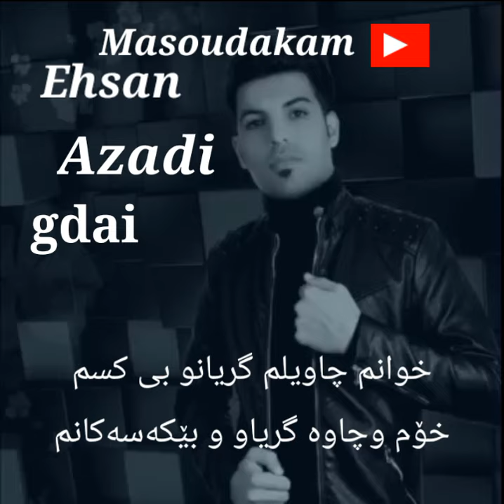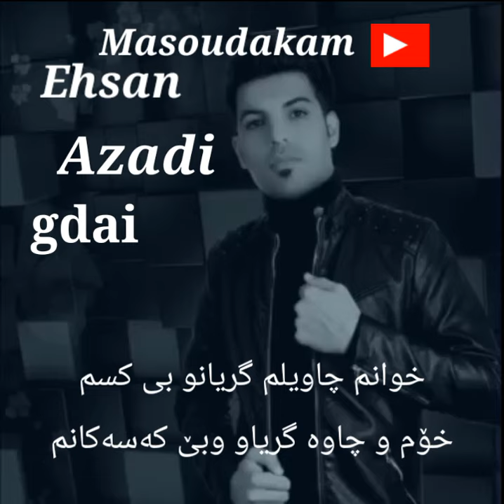احسان آزادی گدای ژێرنوسی کوردی Ehsan Azadi gdai kurdish subtitle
EhsanAzadi